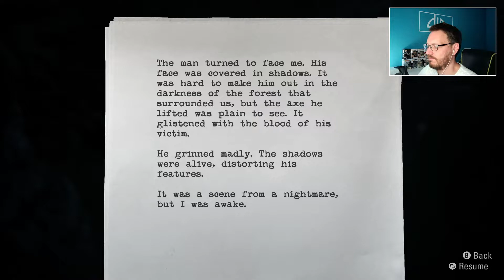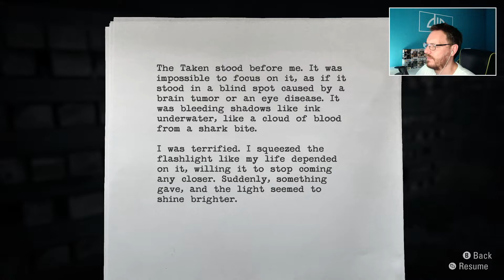Alan Wake (Remastered) #03: Die Entführung von Alice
Genre: Third-Person-Shooter, Survival-Horror, Action-Adventure
Entwickler: Remedy Entertainment
Publisher: Remedy Entertainment, Epic Games, Microsoft, THQ Nordic, Xbox Game Studios
Audio: Englisch
Kommentar: Deutsch
Schwierigkeitsgrad: Normal
Besonderheit: k.A.